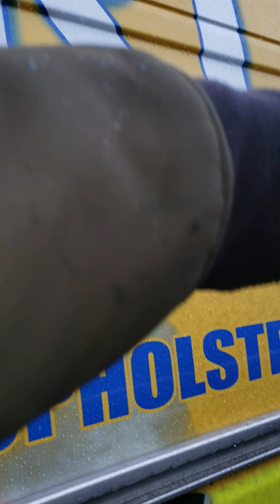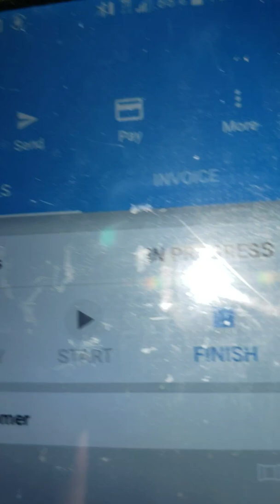How important is it to have lettering on your van?